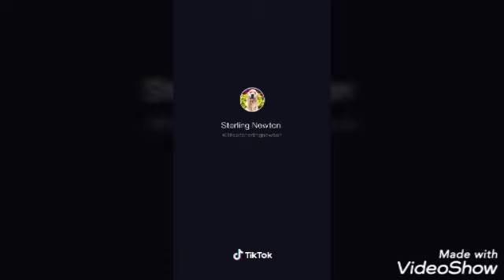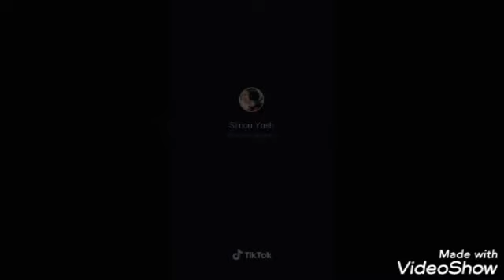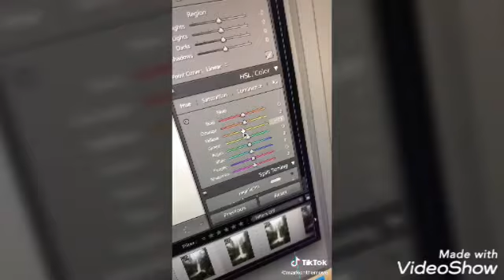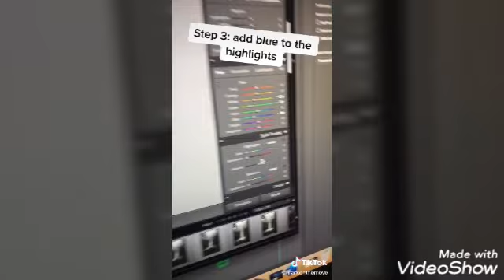CatITup #1 funny fails america home video's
Cats cats and well more CATS!  Very clean for kids to Laugh @!